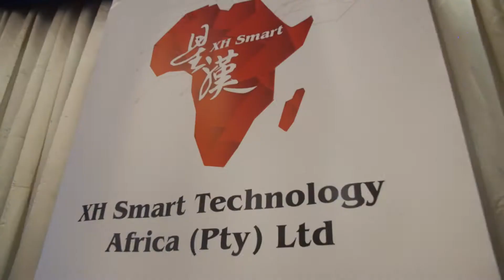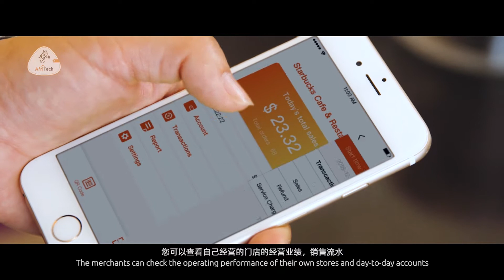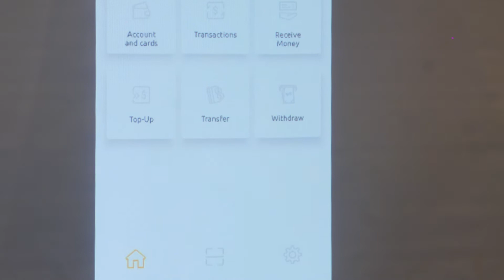CompuLynx & Xh Smart Launch Short Video mp4